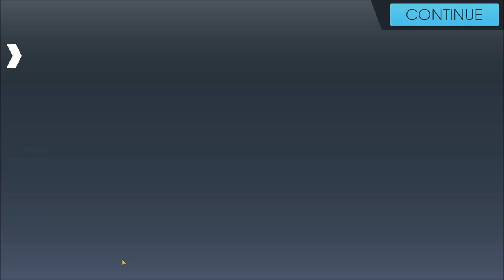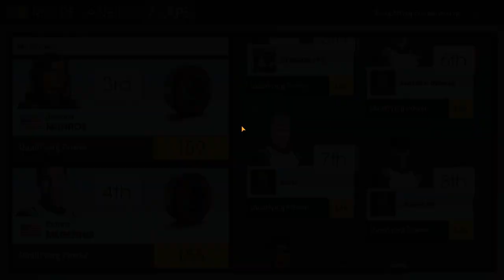Motorsport Manager Online Gameplay - League Racing - Car Upgrades - (Android Gameplay)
Our Motorsport Manager Online Gameplay continues with more points racing, more car upgrades, and driver upgrades. Our performance continues to earn us allot of points per race and enable us to continue improving through different classes and tiers of racing. All gameplay is captured on android using a brand new profile. Follow along as we build our team and progress through the different tiers on our way to the top.

Motorsport Manager Online takes the acclaimed race team strategy game online for the first time.

Create your very own motorsport team by hiring drivers and designing car parts, then compete against real managers from around the world in simultaneous 10 person multiplayer races.

Can you make it to the World Motorsport Championship, where the top players compete every week to be the best Motorsport Manager in the world?

Some of the world’s top drivers (including Jean Eric Vergne and Sebastian Buemi) and legendary motorsport brands (such as Porsche, Mercedes and Audi) are available for the very first time in a Motorsport Manager game!

MULTIPLAYER
Take on the world in thrilling 10 player online multiplayer races.

FORMULA E
Every 2019-20 Formula E driver is available to hire in the game, and the iconic Formula E Gen2 Car is free to use in races!

3D RACING ACTION
Zoom in to see the intense wheel to wheel action, with your cars and liveries rendered on track in 3D.

THE COMPETITION NEVER STOPS
With Global and Friends Leaderboards, come back every week to check your ranking and collect new rewards.

For channel updates and info be sure to check out

Knee Pit Gaming Discord.